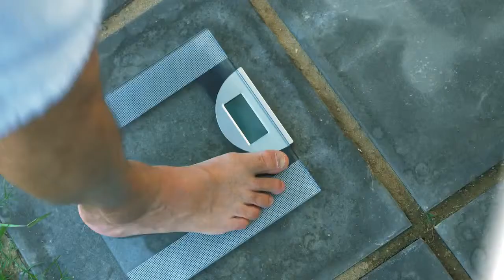Herbalife formula 1 strawberry nutritional shake mix - reduce-weight.in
Formula 1 Strawberry makes a great tasting shake, specifically formulated with high quality soy protein isolate, as a weight management / nutritional food product for dietary use.

Packed with vitamins & minerals along with natural herbs, antioxidants and dietary fiber, it provides an ideal balance of protein and nutrition without overloading unnecessary fat and calories. One serving of Formula 1 ® shake mix Orange Cream provides 90 kcals of energy. Enjoy Formula 1 ® shake Orange Cream once or twice a day along with portion-controlled nutritious meals and exercise to help achieve ideal weight.

Herbalife formula 1 strawberry nutritional shake mix